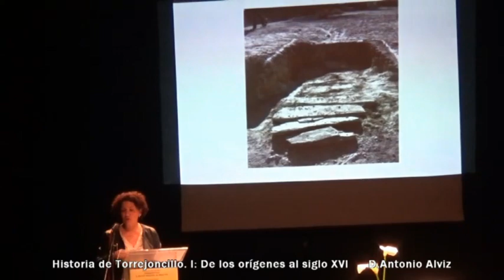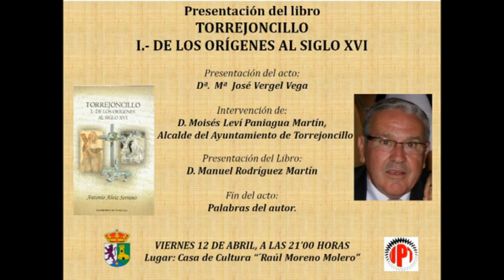Historia de Torrejoncillo (I): De los orígenes al siglo XVI. Antonio Alviz.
Antonio Alviz, historiador.
Casa de Cultura, 12 de abril de 2019.

Torrejoncillo (Cáceres, Extremadura, España/Spain).